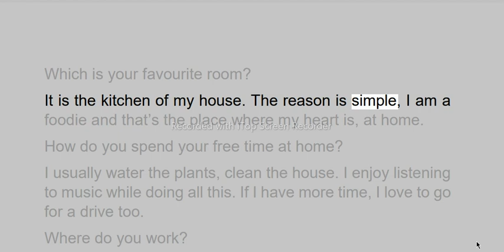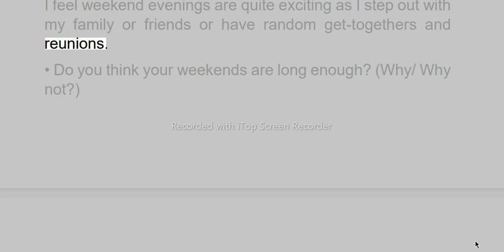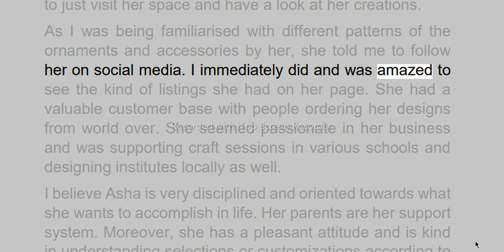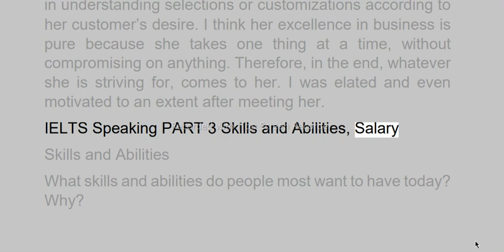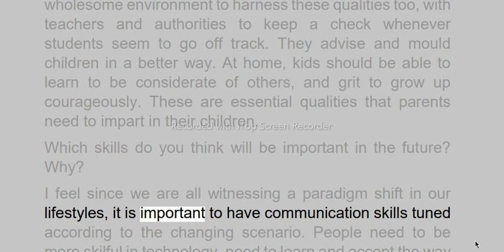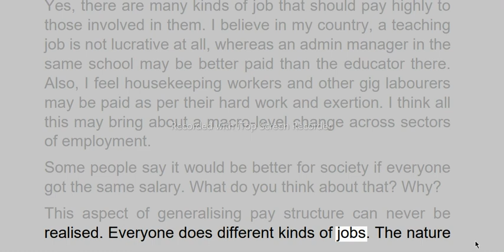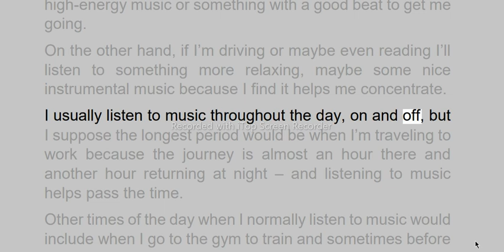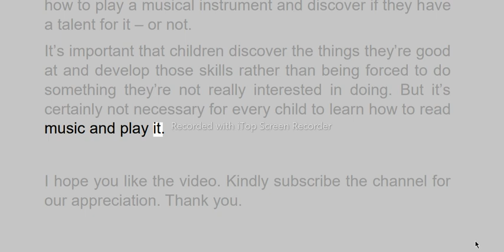IELTS Speaking Model Answers B10T1